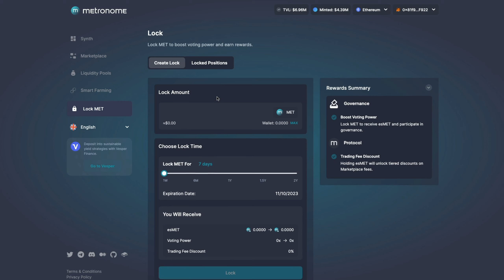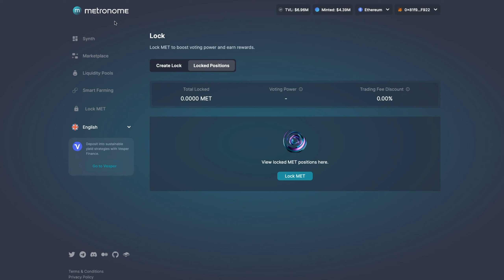Name.com DNS Takeover! 3 Hour Recovery - This Week in Frax - Nov. 3, 2023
In this week's episode, we dive deep into the latest developments, updates, and hot topics surrounding the Frax ecosystem. Here's what we cover:

📈 Metronome to the Dome: As we round up 4 weeks, we've seen a total of $13.90 FRAX earned, and an annualized yield skyrocketing to 36%. We delve into Metronome's revamped tokenomics, introducing esMET and its vote-escrow system. Witness how Synths, Smart Farming, and Optimism's integration played a part in this change.

🚨 Frax.Finance DNS Attack: An alarming incident occurred with the Frax.Finance website's DNS being compromised. We unravel the event, from user panic to Sam Kazemian's prompt response, and how it was swiftly resolved without any fund loss.

🚀 Prisma's Milestones: Prisma Finance raises the sfrxETH deposit cap, offering amazing yields for the Curve mkUSDFRAXBP. With PRISMA joining Convex's realm, FRAX is set to influence liquidity incentives for mkUSD.

🔄 PitchFXS's Shift: Hourglass's (formerly Pitch) founder, Charlie Pyle, gives insights on PitchFXS's potential switch from permalocked to timed locked. We dissect the implications for the peg and potential opportunities for FXS believers.

🔍 New Integrations and Proposals:

sFRAX's inclusion in Zapper.
Sam K's hints on sfrxETH's native integration with Eigenlayer, and tidbits about Fraxchain.
Inverse's proposal to welcome sFRAX into its debt market.
The TEMPLE/FRAX LP Unlock discussion, spotlighting the chat with Grillss.
💬 Community Voices: Highlighting a comprehensive chat debate about the FRAX/TEMPLE gauge and its implications.

Have ETH but don't know what to do with it? Swap it to FrxETH for the highest staking yields in crypto.
Ready to build? Take part in the Frax, Flywheel, & Dorahacks hackathon. Enter today
Calling all threadoors, researchers, and dashboard creators 📢 Earn rewards for your original Frax content.

Timeline